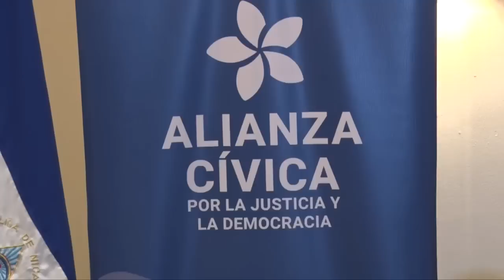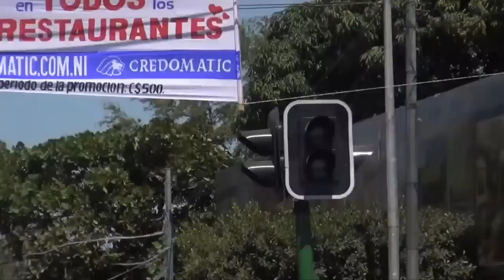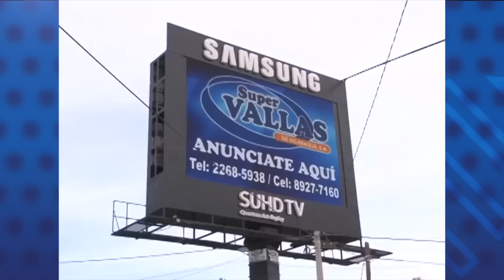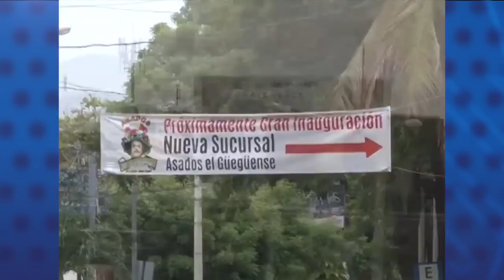Exembajador Arturo Cruz confirma que aspira a ser precandidato presidencial en Nicaragua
El exembajador de Nicaragua ante los Estados Unidos, Arturo Cruz, confirmó que aspira “a ser candidato” presidencial en las elecciones del siete de noviembre, aunque aún no han sido convocadas. Cruz despejó de esta forma los rumores sobre sus aspiración presidencial, al tiempo que reiteró que el vehículo electoral con el que se siente “cómodo” es el partido Ciudadanos por la Libertad (CxL), que integra  junto con la Alianza Cívica por la Justicia y la Democracia, el bloque opositor de la Alianza Ciudadana.
“Yo no voy a ser zancudo elegante, yo no voy a ser zancudo científico”, enfatizó Cruz al ser consultado sobre la necesidad de unidad de los diferentes movimientos opositores al régimen de Daniel Ortega y Rosario Murillo. Para arrebatarle el poder al régimen gobernante “necesitamos de una pista y esa pista solo puede ser elecciones creíbles, justas y efectivas. Lo que hay que hacer es concentrarse en eso, la unidad y elecciones”, agregó el exembajador de Nicaragua en Estados Unidos, durante los primero años tras el regreso a la Presidencia de Daniel Ortega.